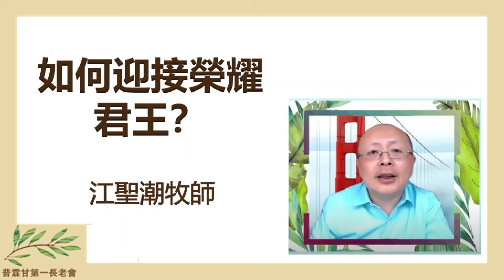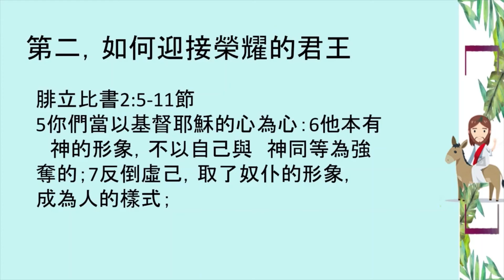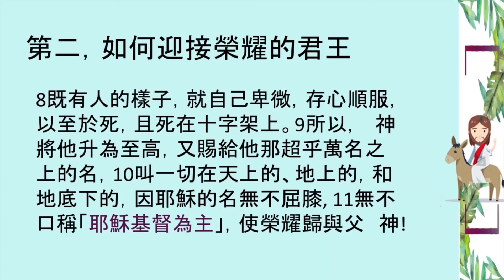如何迎接榮耀的君王？How to Meet the Glorious King?